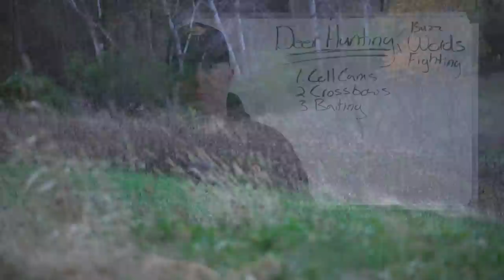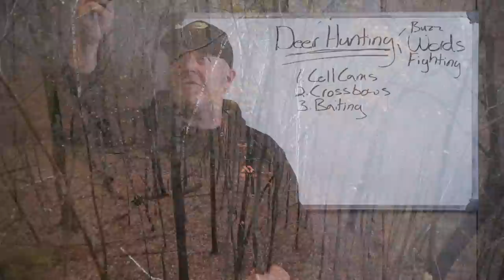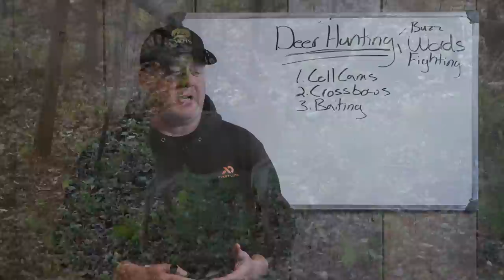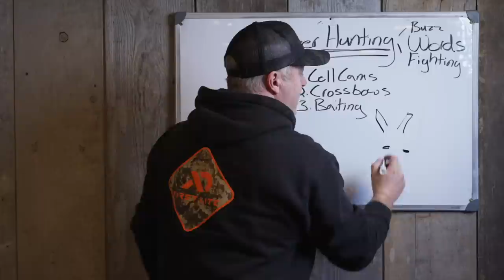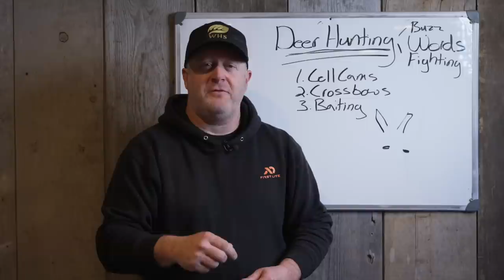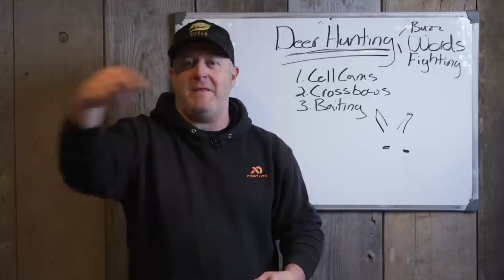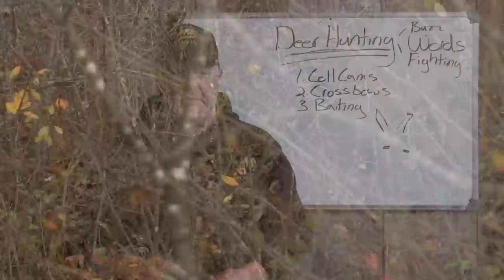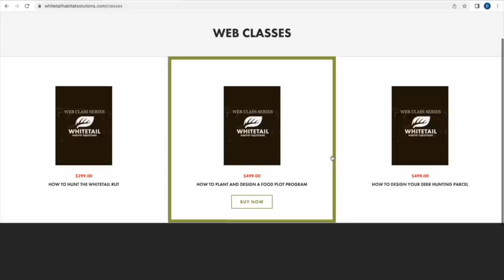Cell Cams, Crossbows and Baiting - Oh My!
These are some of deer hunting's strongest buzz words. "Fighting words" as some may say. Each of these hunting words can cause blood pressures to rise and tempers to flare. But why? Here is the breakdown of how these common deer hunting buzz words can be more easily understood and appreciated by all.

*Our North and South SWITCHGRASS PERMA COVER BLENDS are available and shipping right NOW, just in time for frost seeding! for more details.

*Do you want to grow a great deer herd? Check out ALL of my Whitetail Web Classes for the latest tips: